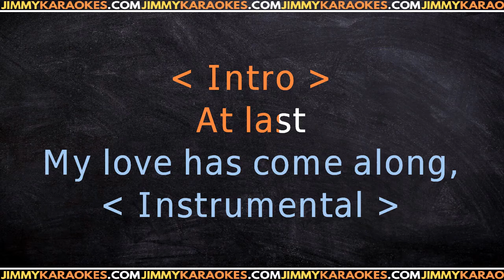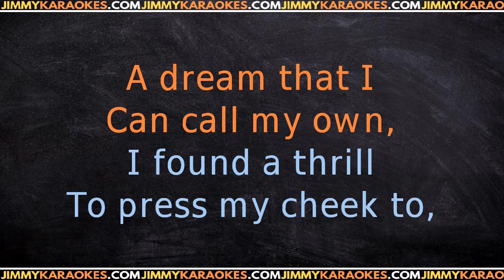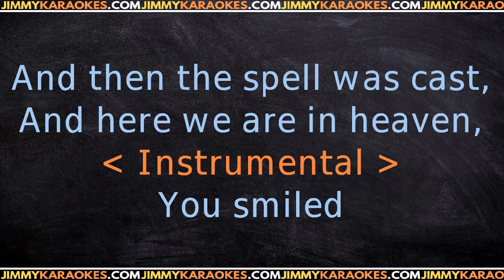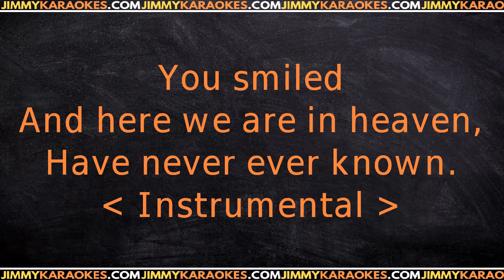Etta James At last KARAOKE VERSION